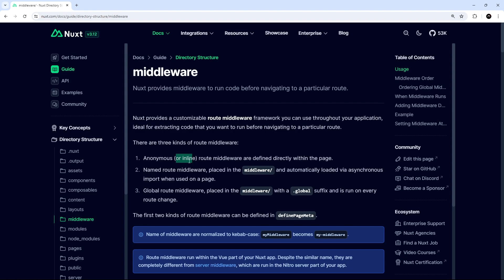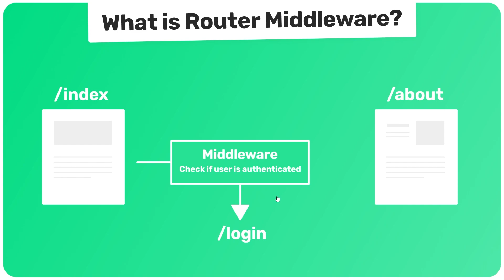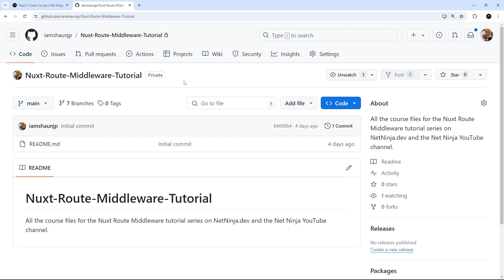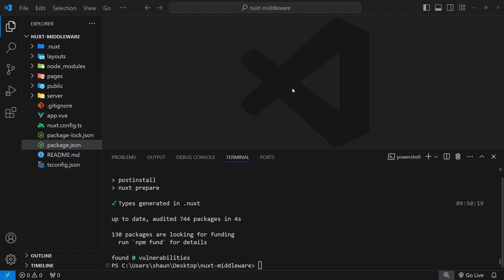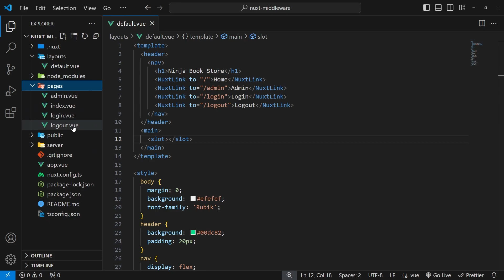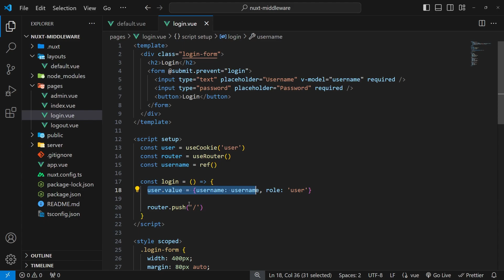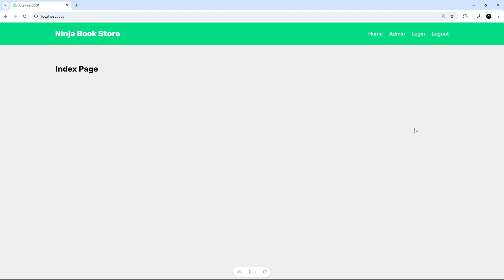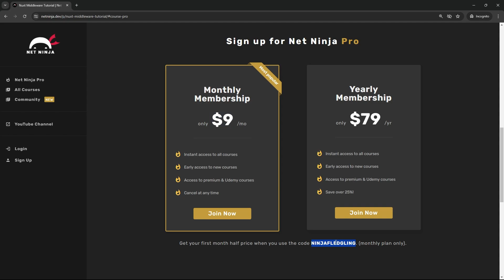Nuxt Router Middleware Tutorial #1 - Introduction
In this Nuxt tutorial series, you'll learn how to use and run middleware between routes in Nuxt applications.